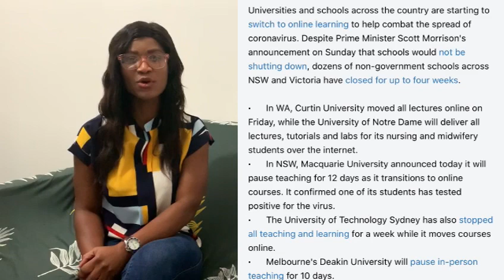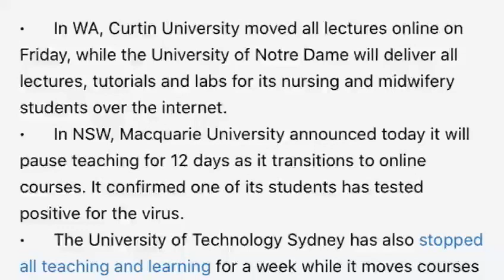Waoow! Good news for international students in Australia amid COVID-19 pandemic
As the world is bedeviled with the covid 19 pandemic, countries around the globe have put measures in place in combating this epidemic. In this video icoach brings to you the synopsis of how Australia is battling covid 19 and the plans in place for international students.